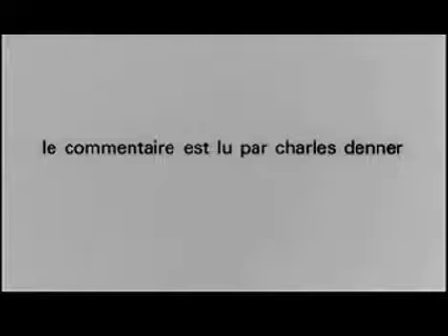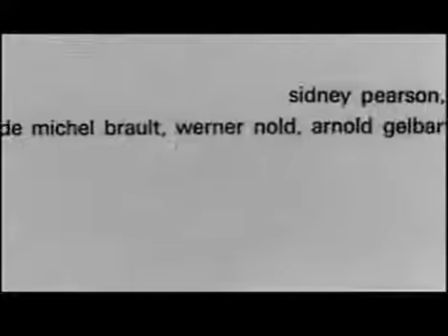THE DEVIL'S TOY - Claude Jutra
1966 • CANADA • 16'
OCT 20 / 6.30 PM, CINEMATECA – LUÍS DE PINA CINEMA